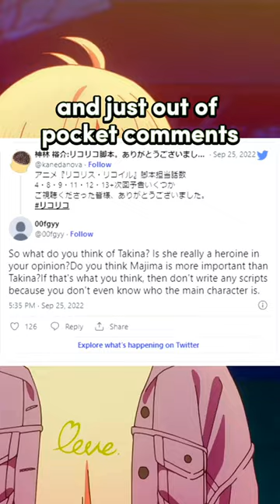Lycoris Recoil Anime Staff are Getting Bullied on Twitter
Lycoris Recoil anime staff members are getting bullied on twitter by fans that are not happy about not receiving an yuri ending between takina and chisato.